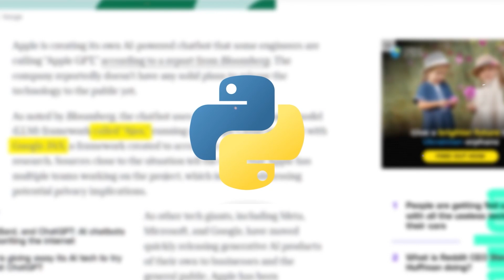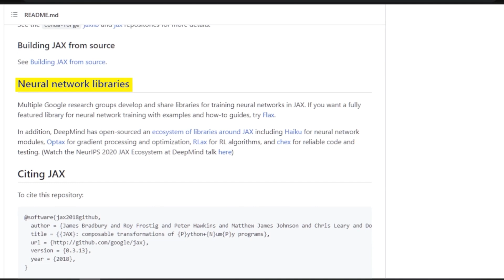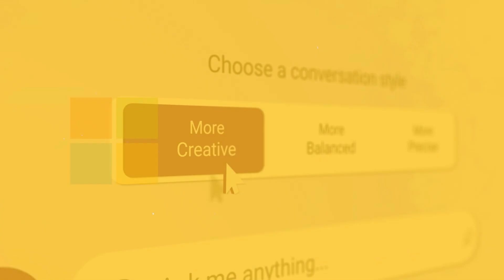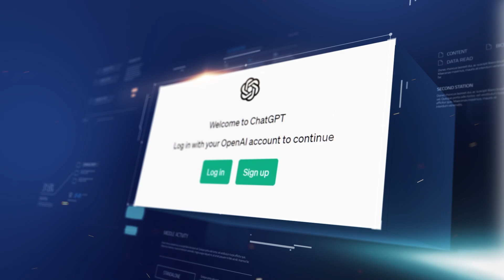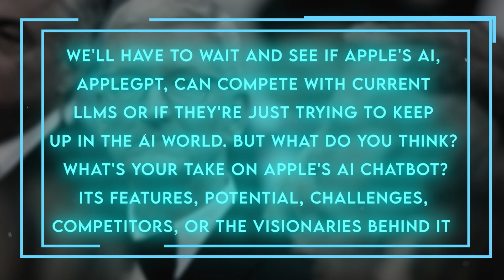AppleGPT Might Be the iPhone of the AI Chatbot World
Apple is working on a new AI chatbot named AppleGPT, built on the Ajax framework inspired by Google's JAX. While other tech giants like Microsoft and Meta have already dived deep into the AI chatbot space, Apple's focus on quality and security is making them tread more cautiously. With top leaders at Apple's helm and potential integration into Apple's vast product suite, it remains to be seen how AppleGPT will reshape the AI landscape and compete with existing models.